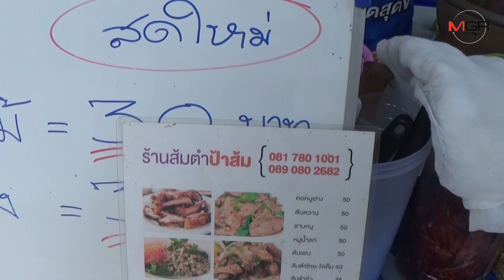คออีสานห้ามพลาด ..ส้มตำไข่เค็มร้าน “ป้าส้ม แสวงหา” รสชาติแซ่บนัว